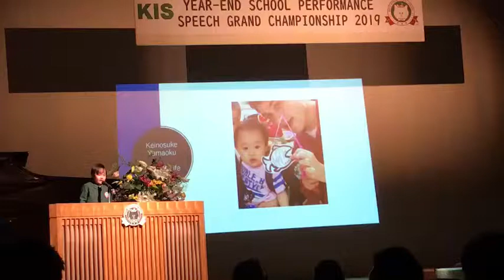2019 スピーチ・グランド・チャンピオンシップ KIS大好き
KISの良さについて語る5歳